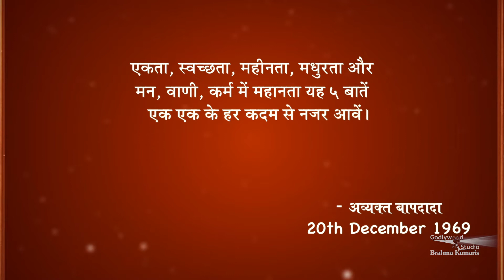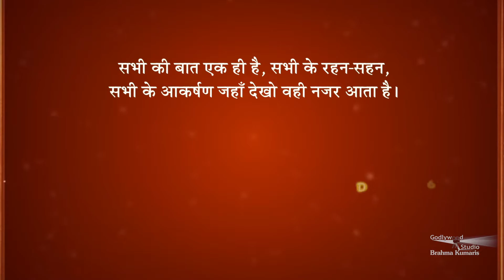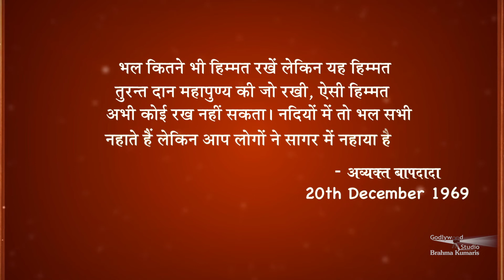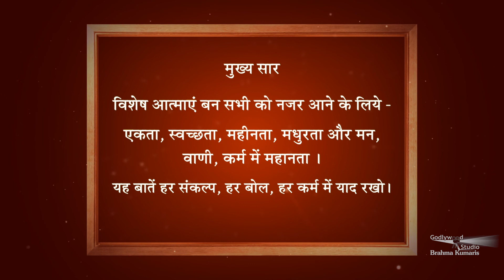Amulya Ratan | Ep 73 | Raju Bhai ,Chief Editor - Godly Versions Literature | Brahmakumaris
Synopsis: In this series, Godly Versions to the humankind has been simplified and presented in such a way that these versions can be easily adopted in one's life.

Speaker:  Rajyogi Raju - Vice Chairman - Rural Development Wing of Brahma Kumaris, Chief of Godly Versions Department has brought the Godly Versions without mutilating the actual words of Supreme Father.
Anchor: BK.Aditi Behan

Telecast on: Om Shanti Channel, Shraddha Channel, & Katyayani TV

Organizer: Brahmakumaris